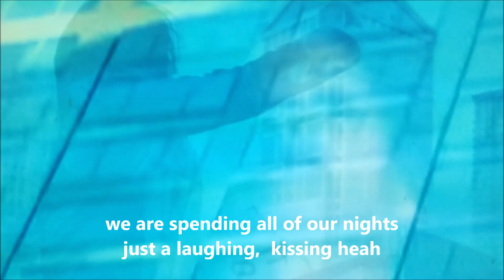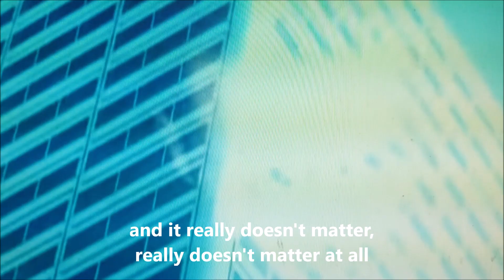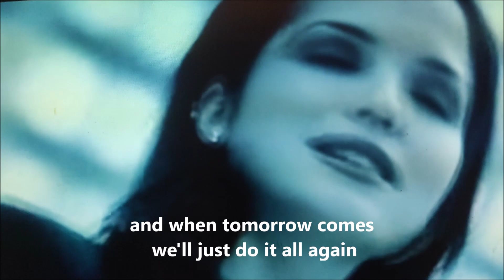SO YOUNG - The Corrs (cover by Dimis A. T.)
Δείτε όλα τα βίντεο εδώ: You can see all my music videos here:

Τα δικαιώματα του τραγουδιού, αλλά και των εικόνων που συνοδεύουν το βίντεο, ανήκουν στους νόμιμους δημιουργούς τους.                                     Δεν προβλέπεται παραβίαση πνευματικής ιδιοκτησίας.  O σκοπός αυτής της μεταφόρτωσης είναι η απόλαυση των θεατών και όχι η χρηματική απολαβή.

From the Album  ''Talk on Corners''
Lyrics :  Sharon Corr
The Corrs are an Irish family band that combine pop rock with traditional Irish themes within their music. The group consists of the Corr siblings: Andrea (lead vocals, tin whistle, mandolin, ukulele), Sharon (violin, keyboards, vocals), Caroline (drums, percussion, piano, bodhrán, vocals) and Jim (guitar, piano, keyboards, vocals). They are from Dundalk, County Louth, Ireland.
The Corrs have released seven studio albums and numerous singles, which have reached Platinum in many countries, and have sold 40 million albums worldwide.  Talk on Corners, their most successful album to date, reached multi-Platinum status in Australia, and in the UK it was the highest selling album of the year. The band is one of only a handful of acts who have held the top two positions simultaneously in the UK album charts, with Talk on Corners at number one and Forgiven, Not Forgotten at number two. The latter was the year's third highest selling album in Australia. Their third studio album, In Blue, went to number one in seventeen countries,  and earned the band two Grammy Award nominations.
The Corrs have been actively involved in philanthropic activities. They have performed in numerous charity concerts, such as The Prince's Trust event in 2004 and Live 8 in 2005.  The same year, they were awarded honorary MBEs for their contributions to music and charity.
The band was inactive for almost ten years because Jim and Caroline were raising families, while Andrea and Sharon were pursuing solo careers while raising families of their own. According to Sharon, it was uncertain if and when The Corrs would reunite. Rumours of a reunion sparked in early 2015 and in a radio interview with Chris Evans in June 2015, Andrea confirmed that The Corrs were working on a new album and would play the BBC Radio 2 Live in Hyde Park festival.
Their sixth studio album, White Light, was released on 27 November 2015, and was accompanied by a European tour. After two years, their seventh studio album, Jupiter Calling, was released on 10 November 2017.